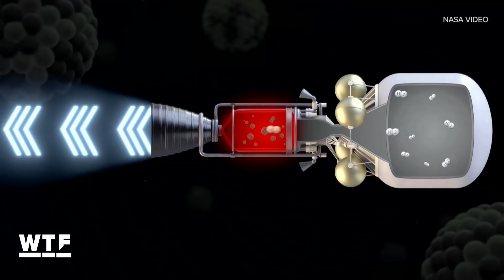NASA's nuclear rocket program is making a comeback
Congress has awarded NASA $125 million to revive its nuclear thermal propulsion program, which was originally scrapped in the 1970s.